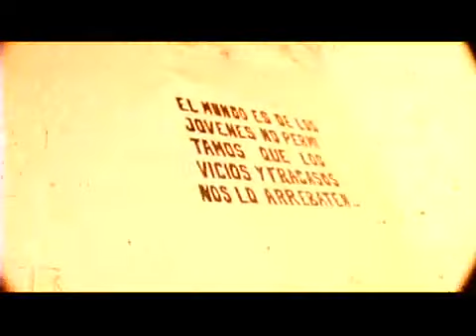El Salvador, "Por Segunda Ocasion", Pescozada, Hip Hop / Rap Cuzcatleco